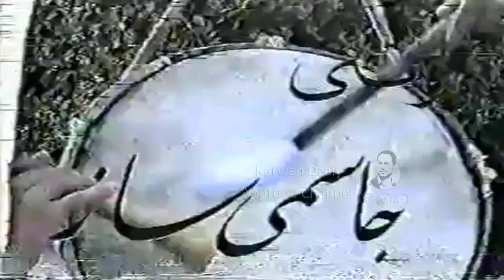Jasmi Saz - Chawi Shin 1997_Clip | جاسمی ساز - چاوشین